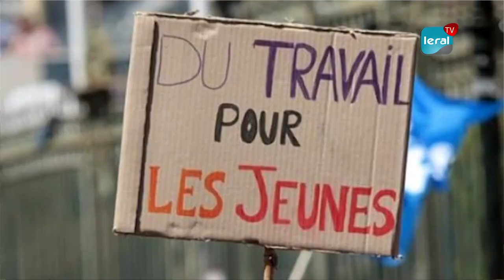Deuil national: Moustapha Gueye valide et ajoute: "l’Etat doit aussi revoir sa posture…"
Suite à la vague de réactions découlant des morts annoncées dans les tentatives de migrations clandestins, Leral Tv s’est rapprochée des populations pour leur avis sur ce triste phénomène. Interrogé pour son appréciation sur cette initiative,  Moustapha Gueye valide cet élan, mais sur la posture de nos autorités…